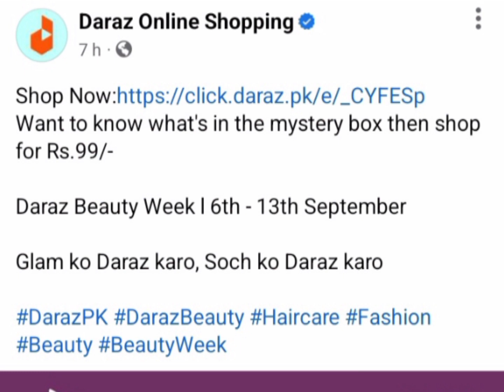Daraz mystery box update || Daraz mystery box kb ayega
Aslam o alaikum:
In this video I will tell you about Daraz mystery box upcoming date.
Daraz has officially show there post about mystery box on Facebook.

how to buy daraz mystery box
daraz mystery box tricks
daraz mgstery box
Mystery box
Mystery box kb ayega
Daraz mystery box 2023
daraz mystery box 2023 date
Daraz offer
Daraz offer today
daraz online shopping
Daraz new offer
Daraz new offer 2023
how to buy multiple mystery box
Mystery box daraz 2023
Daraz best offer
Daraz mystery box offer
Mystery box offer
Daraz pakistan
daraz app
Daraz best products